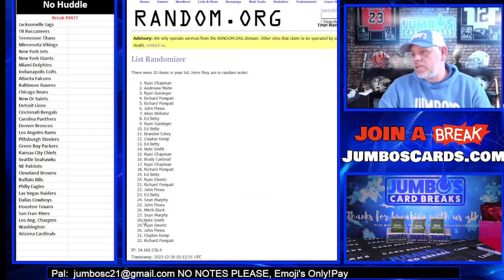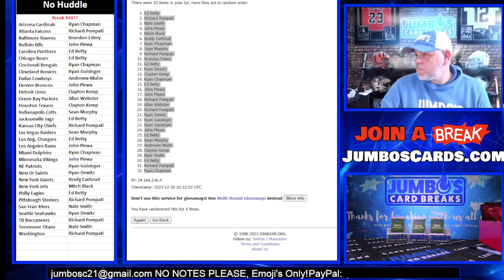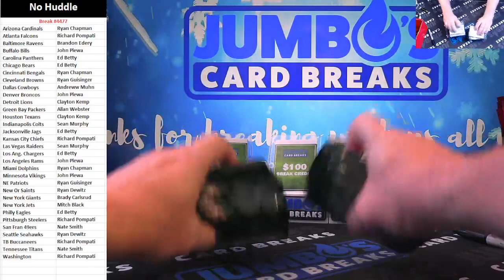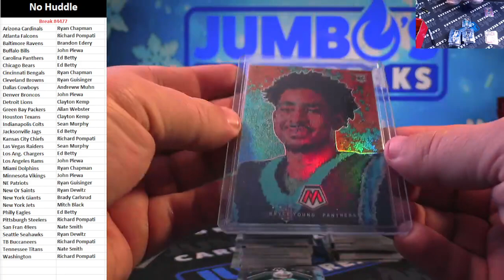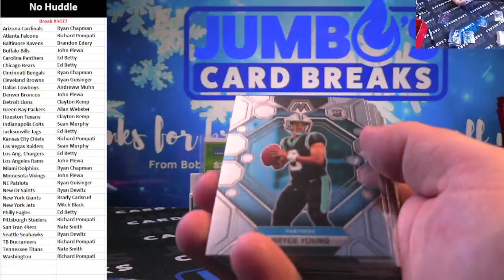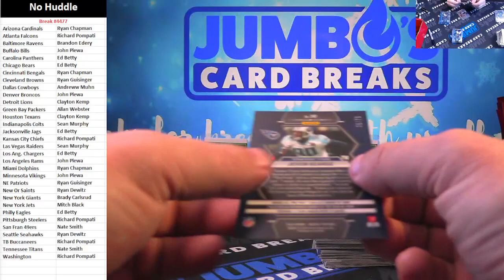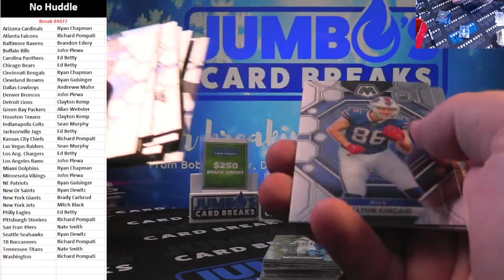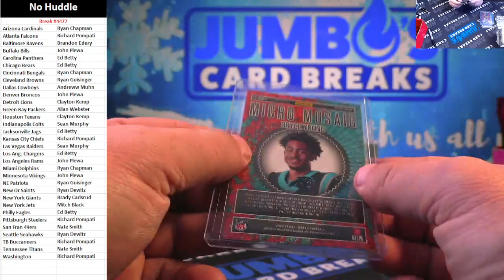BREAK #4477 Mosaic No Huddle